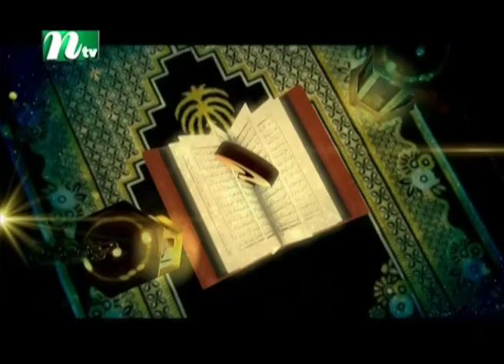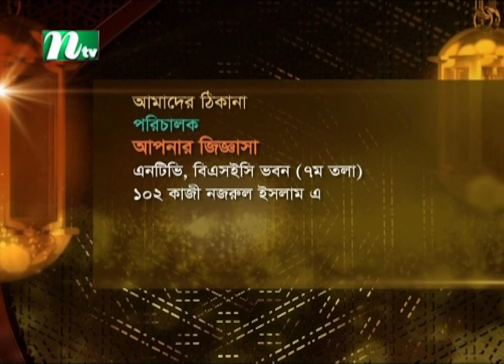Apnar Jiggasa | আপনার জিজ্ঞাসা | EP 2748 | Islamic Talk Show | 2021 | NTV